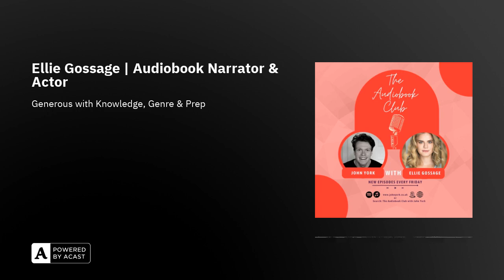Ellie Gossage | Audiobook Narrator & Actor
On this week's episode, we're so lucky to be joined by audiobook narrator and actor... Ellie Gossage!

Audiobooks Mentioned:

Late BloomerLeading Lady